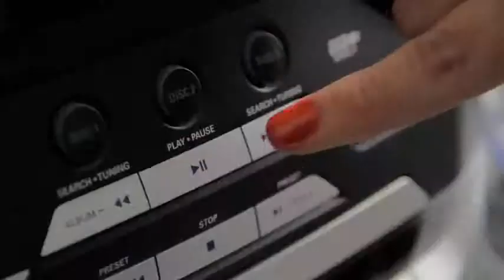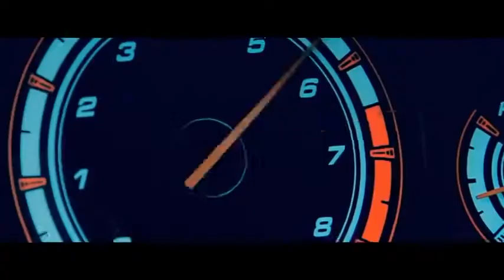El Juego de la Silla